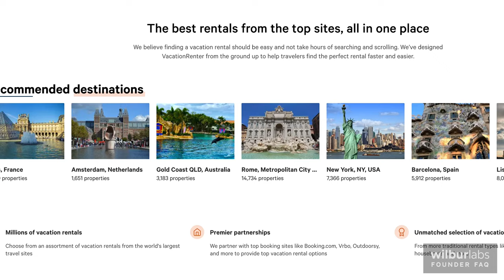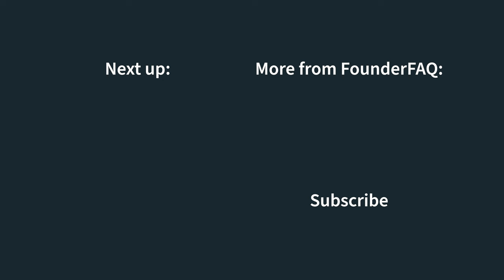How to Get Startup Ideas | Wilbur Labs Founder FAQ with Phil Santoro and David Kolodny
In this video, startup studio Wilbur Labs co-founders, Phil Santoro and David Kolodny, discuss how they get and vet startup ideas. Research is the most critical step in launching a new company and considering three key approaches is fundamental to long-term success.

If you’ve found yourself wondering any of these common founder questions listed below, then this video is for you:
▪️ Which startup is best to start?
▪️ What startups are in demand?
▪️ Which startups are profitable?

In the Wilbur Labs Founder FAQ series, Wilbur Labs co-founders Phil Santoro and David Kolodny share founder lessons and knowledge to help other startups grow into successful businesses. Many of these frameworks have never been shared publicly – until now. Watch the full playlist for an education in funding, failure, weathering a downturn, product launches, technical skills, and much more.

Phil Santoro is an entrepreneur. Phil is a Co-Founder of Wilbur Labs, a startup studio. Phil previously worked at Google and founded and sold FreeForums.org.

David Kolodny is an entrepreneur. David is a Co-Founder of Wilbur Labs, a startup studio based in San Francisco. David was named on the 2020 Forbes 30 under 30 list.